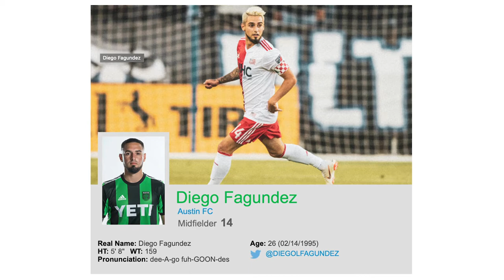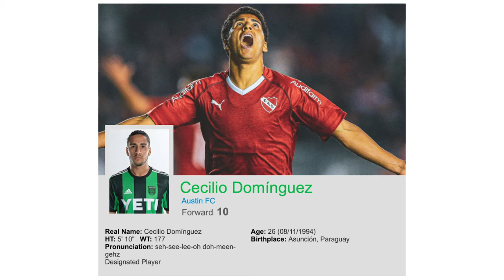Austin F.C. (3-2) VS FC Dallas (3-4) - 7 de Abril | Austin F.C. Al Dia!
En su segundo partido de pretemporada contra un rival de MLS, Austin FC marcó tres (3) goles en el segundo tiempo para empatar 3-3 con FC Dallas durante el tiempo de reglamento este miércoles en Toyota Stadium. El empate ayudó Austin a obtener su primer punto contra un oponente de MLS en el torneo de pretemporada de La Copita.

Platicamos con Marcelo de WeAreAustinTV sobre este primer partido!